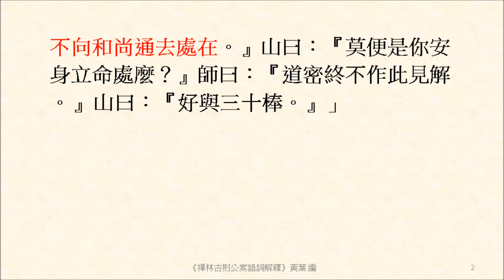不向和尚通去處在